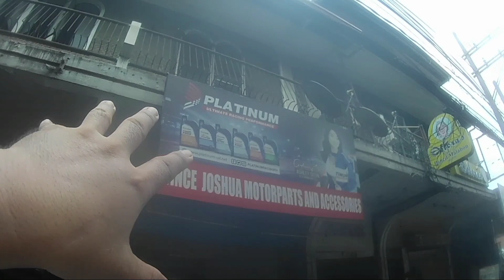RETAIL PRESYONG WHOLE SALE|P3,000 MAY BIKE KANA|MAY TAWAD PA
JONG's BIKE SHOP
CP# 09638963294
394 J.P. RIZAL ST., STO NINO, MARIKINA CITY
LANDMARK: Beside Vince Joshua motorshop

SALAMAT SA SOLID NA SUPORTA NYO SA ATING YOU TUBE CHANNEL WAG PO KAYO MAGSASAWANG MANUOD NG MGA VIDEOS NATIN AT KUNG BAGO KA LANG SA AKING CHANNEL PLEASE CONSIDER LIKE /SUBSCRIBE / SHARE / HIT THE NOTIFICATION BUTTON PARA UPDATED KA SA MGA BAGONG VIDEOS NA INAUPLOAD NATIN. GOD BLESS US ALL